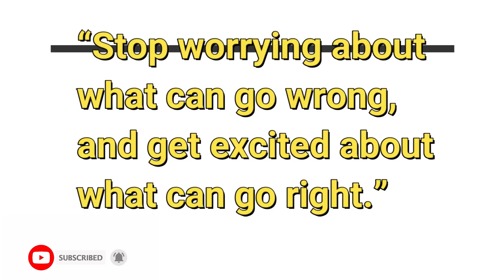Meditation music | Relaxing music | Stress Relief | Shaolin Meditation | River Music for Depression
My purpose and passion is to help you relax, unwind and rejuvenate through better sleep, reduced stress, greater concentration and improved mental wellness.